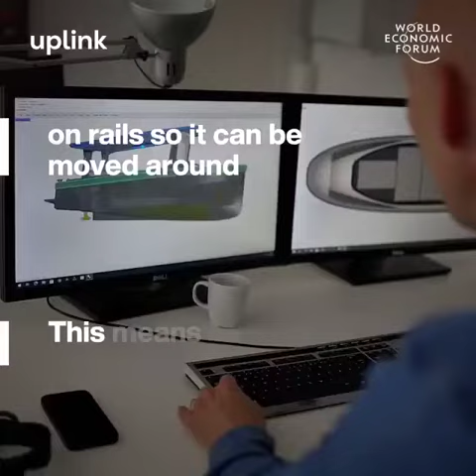19 October 2022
Video from Kareemullah